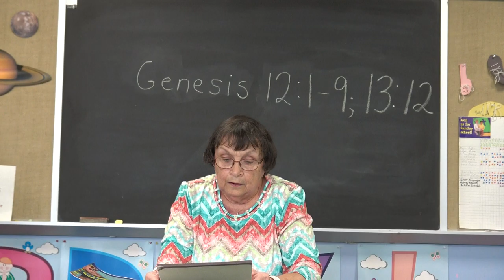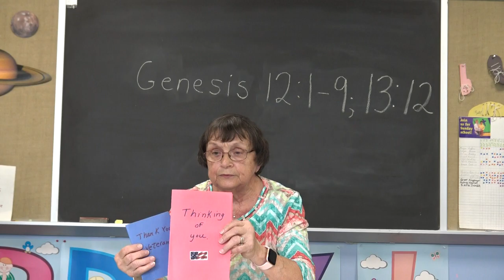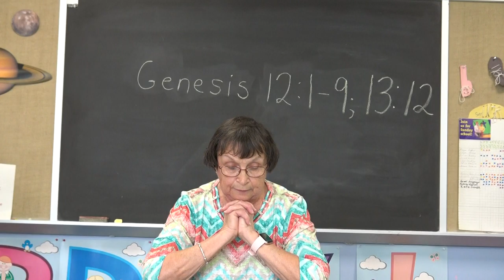Bausman Memorial UCC: Mrs. Baer's Class for 10/4/20: "Trust and Obey God" based on Genesis 12:1-9.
In this video, Mrs. Margie Baer uses the story of Abraham and Sarah to teach us that God wants us to trust him and follow God's path. This lesson is based upon Genesis 12:1-9, 13:12. There is also a mission project to make  cards for veterans for Veterans Day. Feel free to have your youth make a card or two and send them to: Bausman Memorial UCC, 1064 Penn Ave, Wyomissing, Pa. 19610. Thank you! May God bless this video and those who will watch it. Amen.